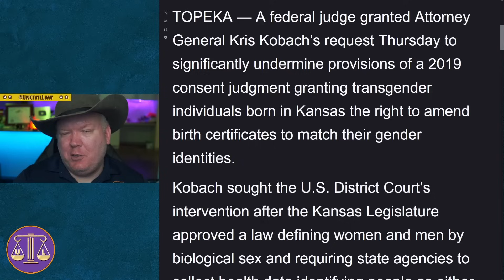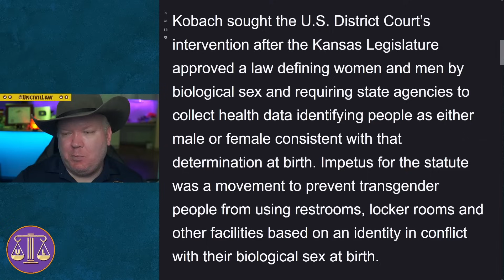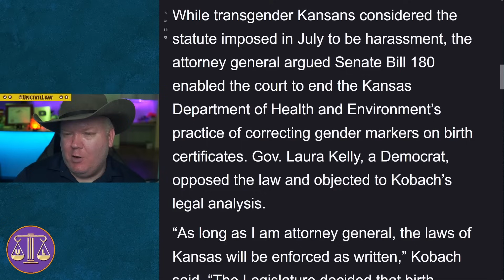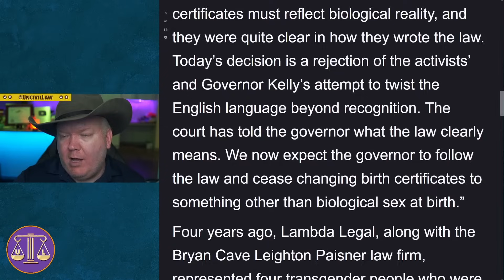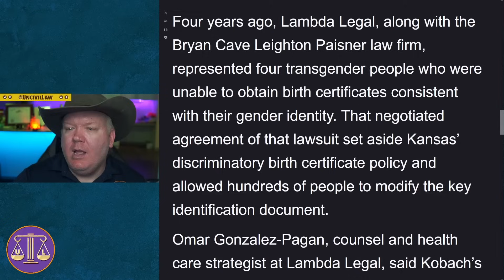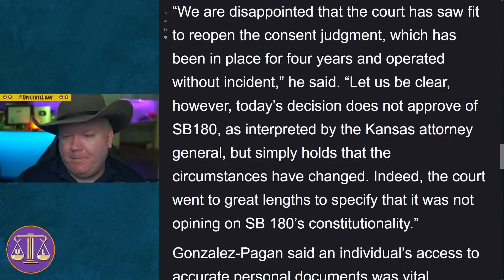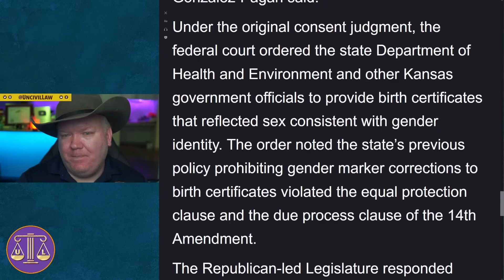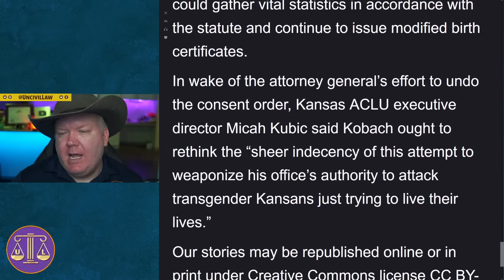Kansas STOPS allowing people to ALTER birth certificates based on TRANS STATUS